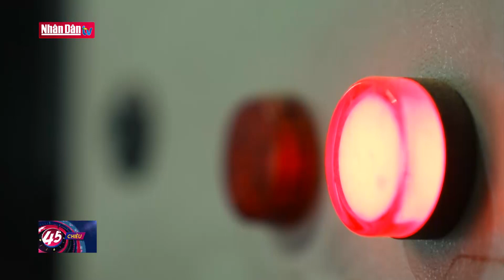Đồng hành cùng chính phủ hướng tới Net Zero 2050 | Tâm điểm